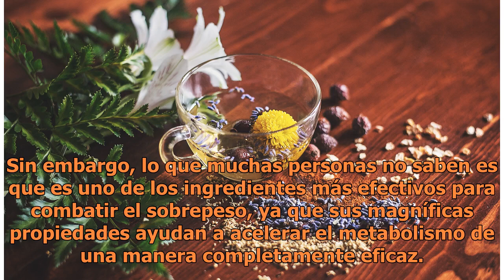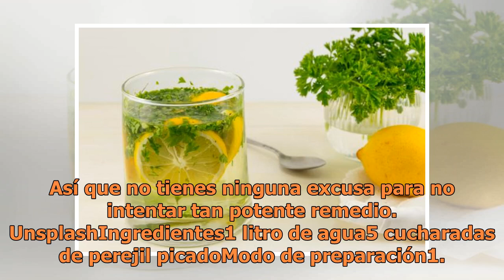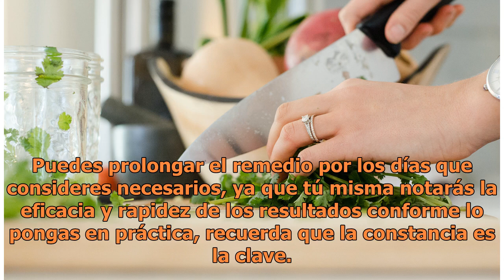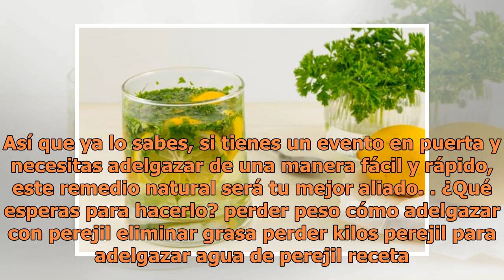Agua de perejil para adelgazar rápido: cómo y cuándo beberla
Unsplash | Copyright (c) 1998 Hewlett-Packard Company El perejil es una planta que se es muy utilizada como especia y se utiliza numerosas recetas de cocina para lograr un sabor único y especial. Sin embargo, lo que muchas personas no saben es que es uno de los ingredientes más efectivos para combat...